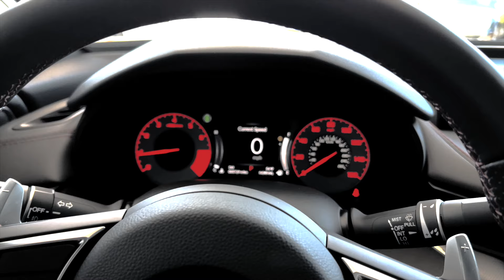Entertaining Behind The Wheel - 2022 Acura TLX A-Spec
When you think of sports sedans, your mind may drift to German brands. Make no mistake, the best value proposition is the TLX. It is every bit an entertaining sport sedan to drive. Inside, the build quality will impress, and in the end, overall value makes it a clear cut winner for the enthusiastic driver.